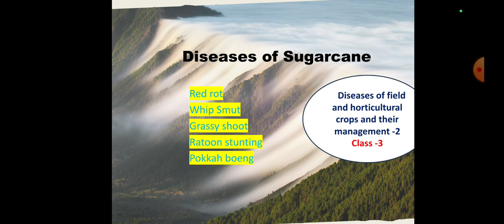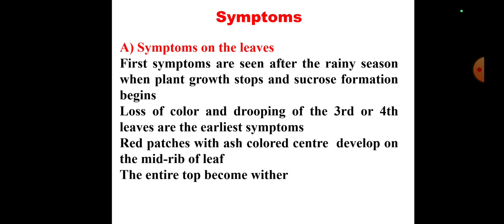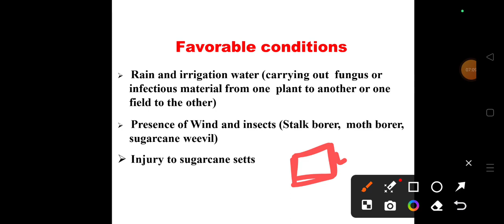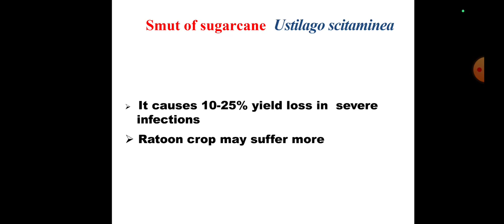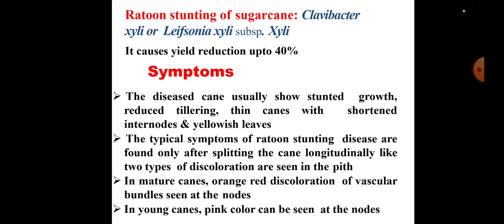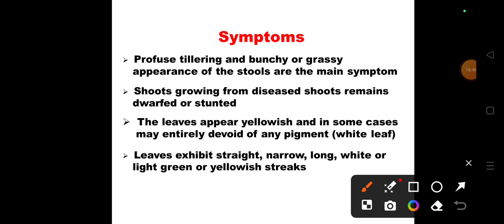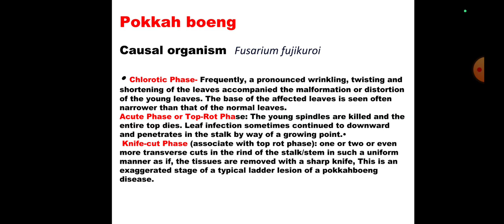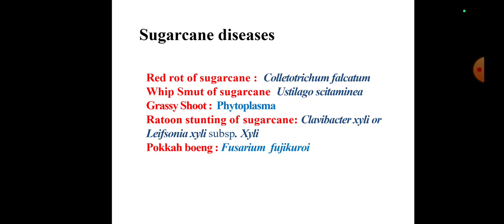Diseases of Sugarcane | Red rot, Smut, Ratoon Stunting, Grassy shoot, Pokkah boeng|Hindi Explanation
Diseases_of_field_and_horticultural_crops"and_their_management_2

1. Red Rot:
   Red Rot is a devastating fungal disease affecting sugarcane, caused by the pathogen Colletotrichum falcatum. Characterized by red discoloration in the internal tissues of the sugarcane stalks, this disease hinders sucrose accumulation and reduces overall yield. Early detection and proper management practices are crucial to mitigate the impact of Red Rot.

2. Grassy Shoot:
   Grassy Shoot is a viral disease in sugarcane, primarily transmitted by aphids. Infected plants exhibit excessive tillering, stunted growth, and a proliferation of narrow, grass-like shoots. This disease can significantly reduce sugarcane yield and quality. Implementing vector control measures and cultivating resistant varieties are essential strategies for Grassy Shoot management.

3. Ratoon Stunting:
   Ratoon Stunting Disease (RSD) is caused by the Leifsonia xyli subsp. xyli bacterium. It affects the regrowth (ratoons) of sugarcane plants, leading to stunted growth, poor tillering, and reduced sugar content. RSD can persist in the soil, impacting successive crops. Employing disease-free planting material and practicing crop rotation are crucial for managing Ratoon Stunting.

4.Pokkah Boeng:
   Pokkah Boeng, also known as "Orange Spot," is a fungal disease caused by the pathogen Corticium sasakii. It manifests as small, orange-brown spots on sugarcane leaves, eventually leading to leaf necrosis and reduced photosynthesis. This disease can negatively impact sugar yield and plant vitality. Timely fungicide applications and maintaining proper field hygiene are essential for controlling Pokkah Boeng in sugarcane crops.